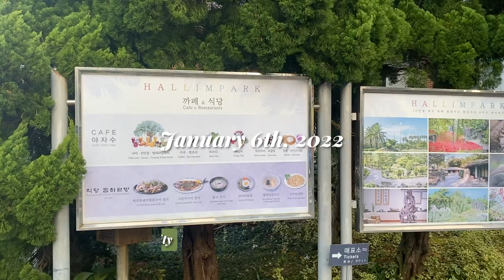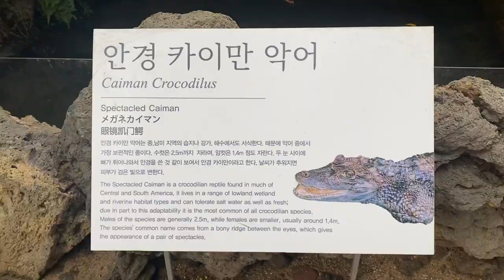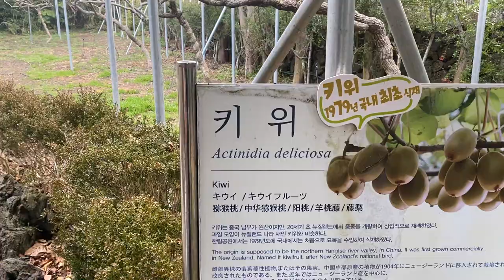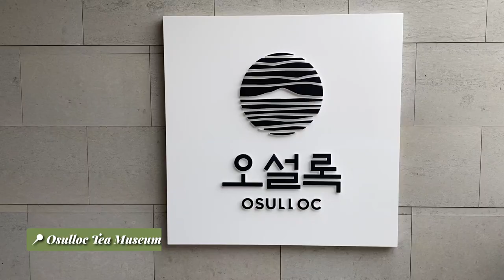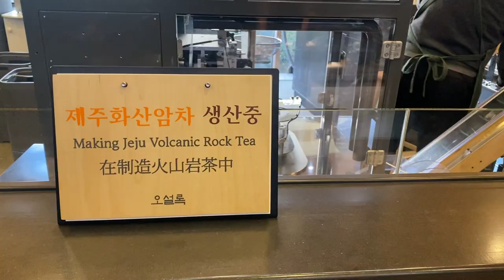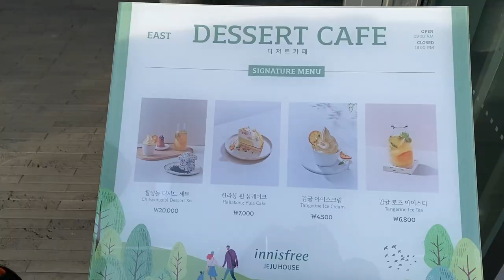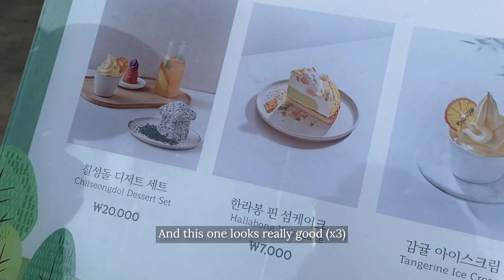Exploring Jeju 🍊🇰🇷 Hallim Park, Lava Beach, Osullok Tea and Innisfree House (part 2)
Part 02 : Second part of the travel in Jeju. This time I visited Hallim park with its variety of plants, it's caves and status. Then I took a detour on the beach with its black lava rock. And the day after I visited Osullok Tea museum with it's tea field, and I visited the famous Korean brand Innisfree's Jeju House.

🌷INSTAGRAM LIFESTYLE & KOREA : @loeesong
🌷 INSTAGRAM ART & ILLUSTRATION : @loee.studio

🎥 MY TOOLS
I film with: Iphone Pro 11
I edit my video with: Adobe première pro
I draw on: iPad Pro 2017 & Procreate

🎵 MUSIC
The music I used in my video: